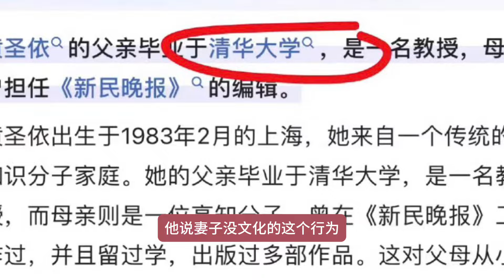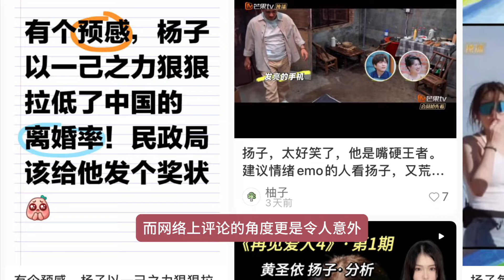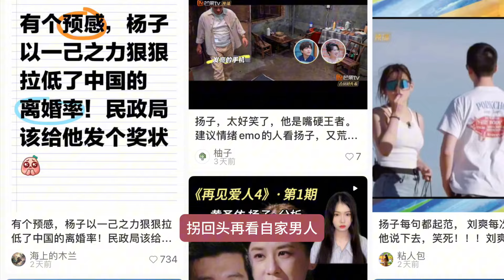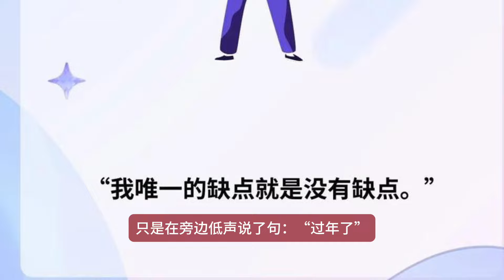099NPD人格现实版：黄圣依被扬子当众直指“没文化”，亿万富豪综艺现形记，嫁入豪门的风险有多大？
恋爱婚姻财富好像都是我们认为很重要的东西，但有趣的事，当关注点极力要获取其中一项的时候，别的单项的获取能力就会减弱甚至小时，若真有取舍，您会怎样抉择？